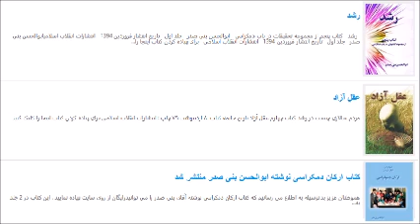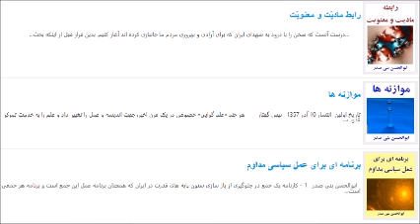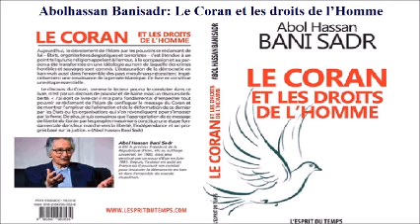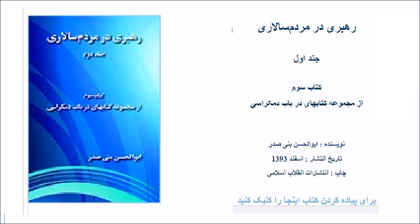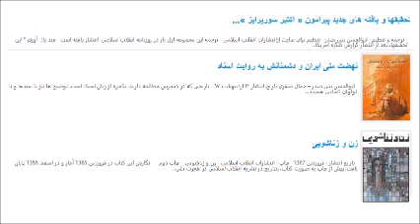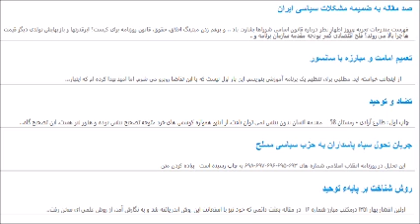نقش آقای خامنه ای در گروگانگیری و نگرانی رژیم از انحطاط آمریکا بعنوان ابرقدرت : ابوالحسن بنی صدر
Abolhassan Banisadr
بنی صدر: آقای خامنه ای با دانشجویان صحبت کرده و گفته است که این آمریکا حتی مصدق را هم تحمل نکرد .
چه کسی میگوید حتی مصدق ؟،  کسی که در گروگانگیری داشته ،
 نماینده ای که رفته با یکی ازآن  گروگانها ، یک سرهنگ آمریکایی در تبریز صحبت کرده ، همین آقا بوده.
کسی که در سازش پنهانی بر سر گروگانها ، معروف به اکتبر سورپرایز نقش داشته ، یکی از آنها همین آدم بوده.
کسی که در ایرانگیت نقش داشته باز هم همین آقا بوده.
آن کسی که به دستگاه ریگان پیغام داده که هر گاه شما از حکومت ما حمایت کنید ، ما حتی حاضریم خمینی را هم بکشیم ، یکی همین آدم بوده.
کسی هم که مرتب می گفته که ما با آمریکا گفتگو نمی کنیم ، بعد در همان حال دستورگفتگوی محرمانه داده و بعد هم برای زدوبند با همین قدرت نرمش قهرمانانه کرد ، باز همین آدم بوده... جمعه ۱۲ آبان ۱۳۹۶
گفتگوهای رادیو اینترنتی عصرجدید با آقای بنی صدر، جمعه ها ساعت 21:40 الی 22:10(بوقت ایران) پخش می شوند. آدرس سایت رادیو:
پخش مستقیم مصاحبه با آقای بنی صدراز تلویزیون سپیده استقلال و آزادی چهارشنبه ها ساعت پخش ۹/۵ الی ۱۰/۵شب به وقت ایران.
باز پخش برنامه هر جمعه صبح از ساعت ۱۰/۵ الی ۱۱/۵
  HOTBIRD .  Frequency:11054 - H. Symbol Rate: 27500  Fec 5/6
مجموعه سخنرانیها، بحث های آزاد و مصاحبه های تصویری آقای بنی صدر
مجموعه سخنرانیها، بحث های آزاد و مصاحبه های صوتی آقای بنی صدر